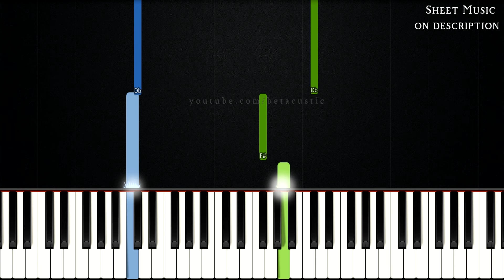Epilogue - La La Land | EASY PIANO TUTORIAL + SHEET MUSIC by Betacustic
🌟Song Key: f# minor

In this piano tutorial you can learn HOW TO PLAY "Epilogue" by LA LA LAND, EASY version

🌟Gear:
Yamaha DGX-660B
The Maverick, The Grandeur (Native Instruments)
Synthesia
PC